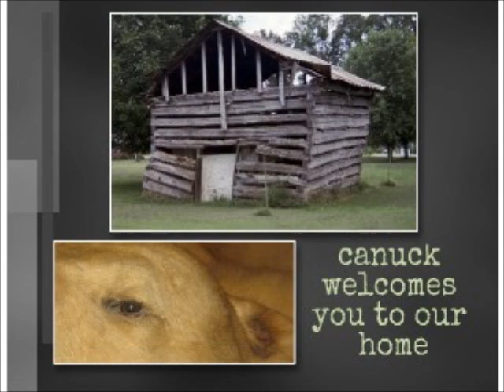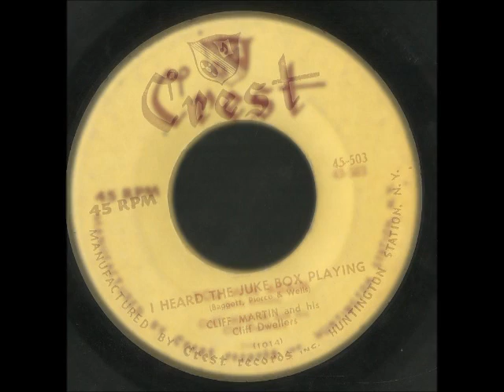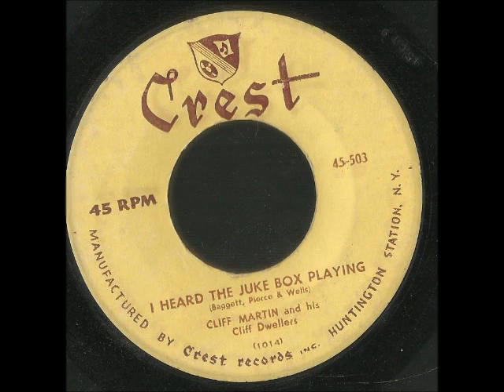CLIFF MARTIN & HIS CLIFF DWELLERS - I HEARD THE JUKE BOX PLAYING - YOU WIN AGAIN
CLIFF MARTIN & HIS CLIFF DWELLERS
side 1
I HEARD THE JUKE BOX PLAYING - (BAGGETT, PIERCE & WELLS)
side 2
YOU WIN AGAIN - (HANK WILLIAMS)

CREST RECORDS - HUNTINGTON STATION, N.Y.